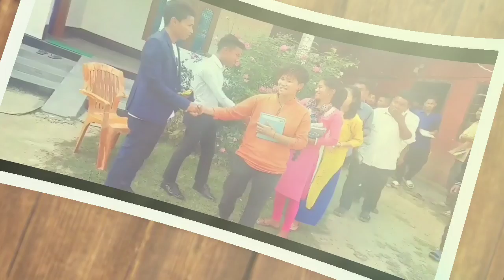Miss You And Love You All 😘 | Salgrik M Sangma | January 2020 Memories | 6 / July